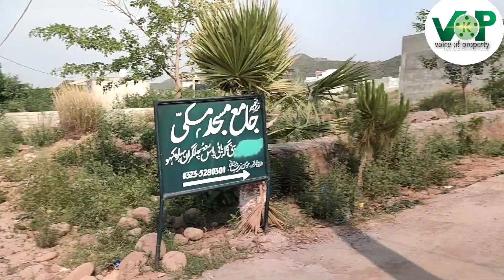saata plot for sale in Islamabad عمران سوسائیٹی میں سستا پلاٹ برائے فروخت 03005585640